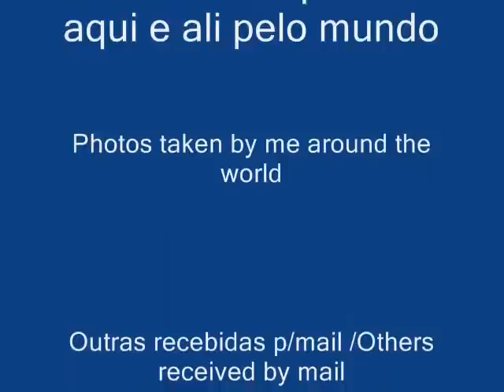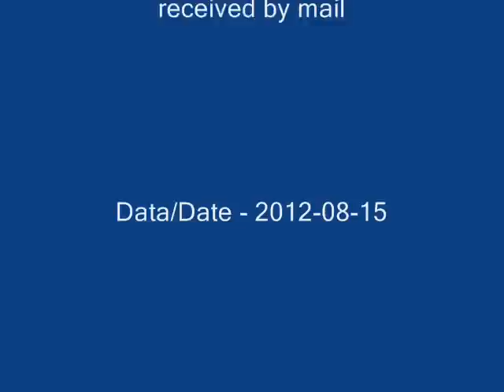Monumentos e esculturas urbanas / Monuments and urban sculptures - PART I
Fotos tiradas por mim a alguns monumentos e esculturas urbanas por onde vou passando. Algumas recebidas de amigos em pps e por mail.
Some photos taken by me to monuments and urban sculptures by me during some of my travels. Others were received in pps from friends by mail.
A música foi alterada para que o vídeo não fosse bloqueado num país.
Music had to be changed so that this video is not  blocked in one country.